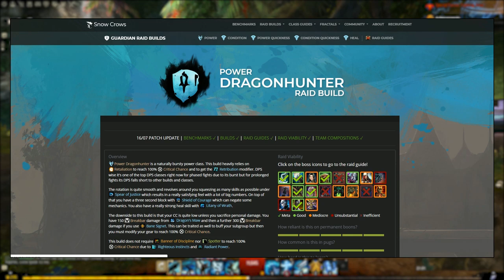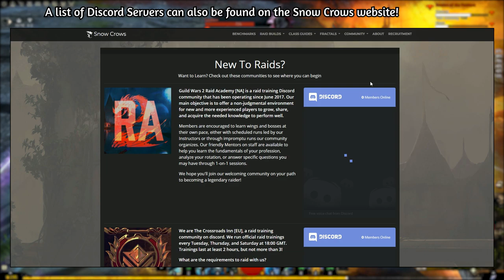Everything about Raids in Guild Wars 2! | GW2 Raiding Beginner Guide [Up-to-date 2023]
I will tell you everything you need to know before you start Raiding in Guild Wars 2!
Raiding is by far the hardest piece of end-game content in GW2. So, some extra information on where to start and what you need before you start must be helpful.
In this GW2 beginner guide I will tell you what Raid Wings you could start with, what professions are beginner friendly, common raid setups, builds, gear and how you can find a group for raiding.
Keep in mind that before you start Raiding you will need at least one of the two expansions; Heart of Thorns or Path of Fire.
The rest will be explained in the video.

In this video I will answer the following questions:

• What Rewards (loot) can you get from Raids?
• What professions (classes) are beginner friendly when you start raiding?
• What are common Raid Team Compositions?
• What build should I play and where can I find a build for Raiding in Guild Wars 2?
• How do you get the required armor and weapons for Raiding?
• Where can I find a group for Raiding (with and without Discord)?

The statements in this video are brought as objectively as possible. However, I will use my opinion and experience to substantiate some claims I make in the video.
If you think about it differently, make sure to share your opinion in the comments.
Navigate to your desired segment by using the timestamps below:

0:00 - Intro - What's in the Video?
0:20 - Why you should start raiding now!
1:45 - The Rewards - Magnetite Shards, Gaeting Crystals and Ascended Weapons
4:30 - Professions - What professions (classes) should you start Raiding with?
  5:10 - Warrior - Core Warrior /Berserker Support
  5:40 - Guardian - Dragonhunter DPS
  6:05 - Ranger - Druid Healing
6:55 - Common Raid Team Compositions - What professions do you need and what are their roles?
7:35 - Raid Wing Difficulty - What kind of DPS should you use on what boss?
9:05 - At what Raid Wing should you start? (Spoiler: Wing 1!)
11:05 - Equipment - What equipment (armor/weapons/trinkets) should I get first?
13:10 - Skill Rotations - Master your profession before you start Raiding
16:35 - Looking for a Group - How to find your new Raid Group!
17:45 - Raiding Abbreviations - What are LI, KP and CM?

• DJ Quads - Give me that somebody

Other songs:

/Blessings

Play Guild Wars 2 for free!

Guild Wars 2 Gameplay 2019 🔥:
► 2D2DB1H

A blast to the Past (Gw1 and Gw2):
► 2fWQ88x

Guild Wars 2 Guides 📚:
► 2hkZZcq

Guild Wars 2 2019 - Raiding Guide